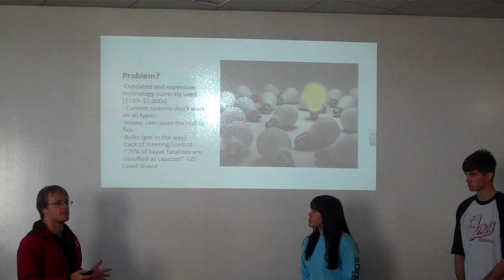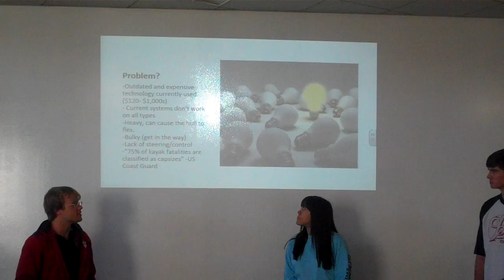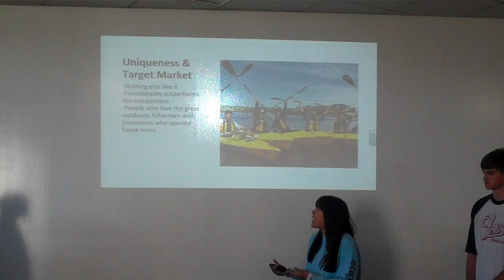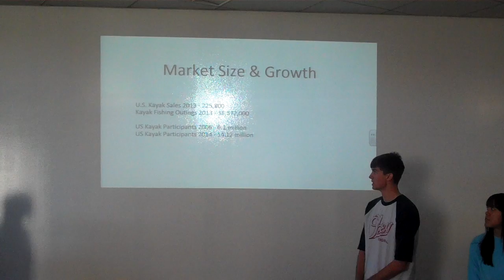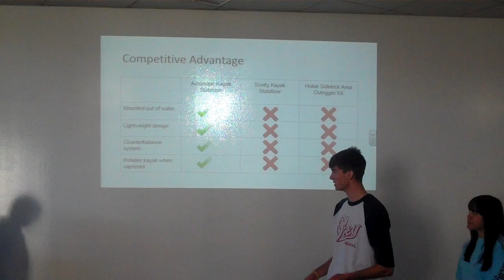Zach, Cory, Alexa